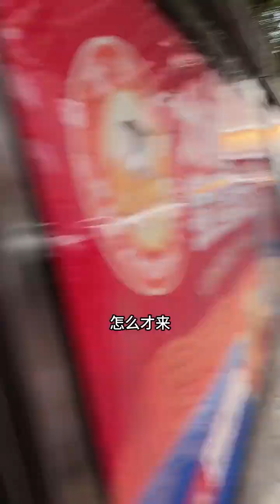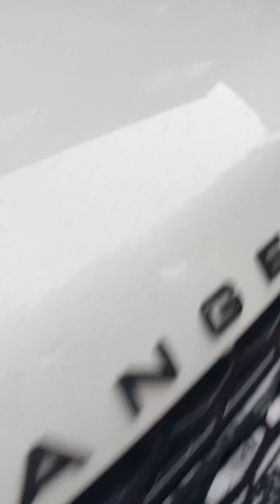同频才能共振 共情才能共鸣 宋申易